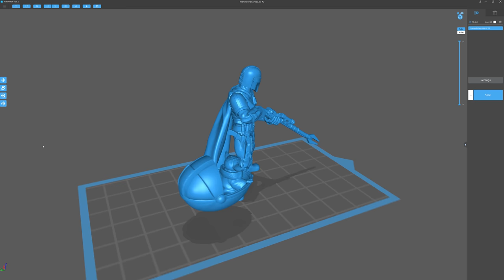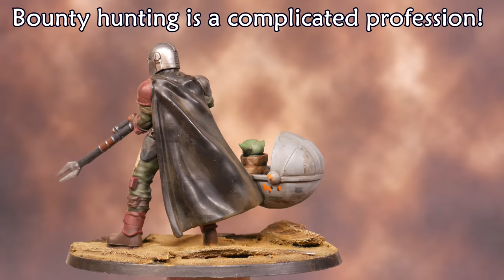Baby Yoda is GENIUS- Hear Why and See a 3D Printed Mandalorian Mini Tribute (Longer Orange 30)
9 Reasons why Baby Yoda is the PERFECT co-pilot for the Manodlorian. While I talk you can watch me print and paint this model of Mando and Baby Yoda that I found on Thingiverse.  This was printed with a resin 3D printer, the Orange 30. The model ended up being quite detailed and it was a blast to paint! I did my best to emulate the paint scheme from Disney's the Mandolorian Season 1 Episode 2 and it turned out pretty good- maybe a bit bright, but pretty good!

More Goobertown!

Products I Frequently Use!

Paint Vallejo Model Color
Paint Vallejo Game Color
Paint Game Color Extra Opaque
Washes from Army Painter

Paint Rack (wall mounted)
Chair (super comfy)

Airbrush Kit (compressor with tank)
Airbrush Primer (stynylrez)
Inks FW (intense colors that airbrush well!)
White Ink (smooth zenithal highlights)

3d printer (Creality)
3d printer (Elegoo)
3d printer BIG (Anycubic)
Resin (Anycubic Eco)
Camera arm

Microphone (youtube)
Microphone (podcast)
Stereo Mixer

Glue (plastic cement)
Glue (superglue)

Brent of Goobertown Hobbies is a participant in the Amazon Services LLC Associates Program, an affiliate advertising program designed to provide a means for sites to earn advertising fees by advertising and linking to amazon.com

If you like the sculpt, it was actually the work of 3 creators. One sculptor made Mando, one made Baby Yoda in his floating crib, and the third mashed the two together in a really creative way so that it looks like Baby Yoda is floating along and following the Mandolorian.

Longer 3D sent me this Orange 30 Printer for free as a review copy. I've just started working with it, but so far, so good!